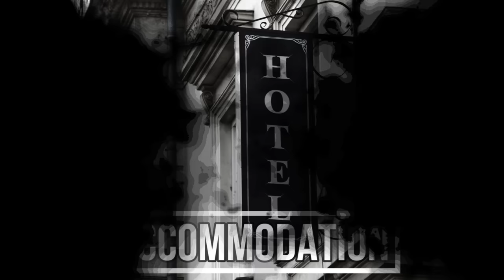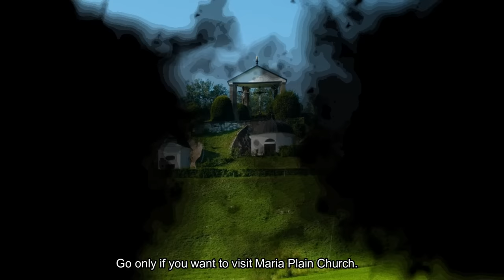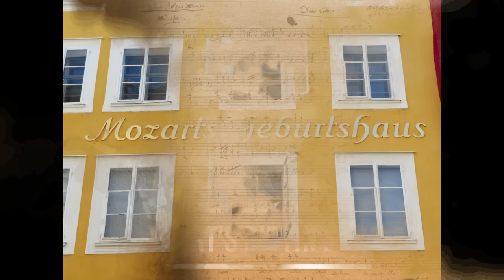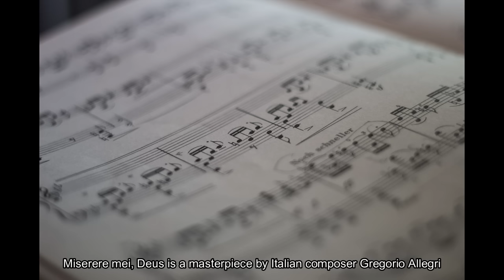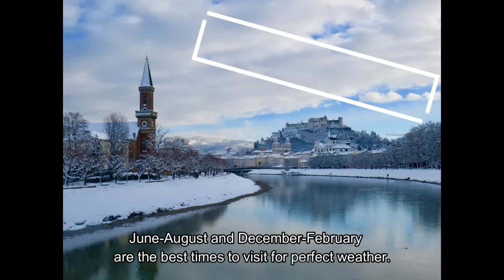Top tips for visiting Salzburg, Austria(everything you need to know for a 3-day trip)travel Austria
You want to travel in the near future in austria ,salzburg ? We Have your back.
Here are some important tips  to make your holiday  better. Enjoy.

Let us know your thoughts about your next trip and you will research it in our next video, write in the comments below what city should we do next, and don’t forget to subscribe for more content about cities around the globe.